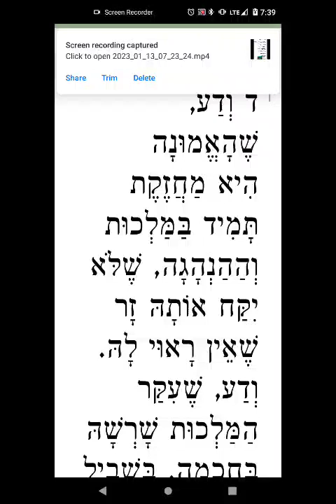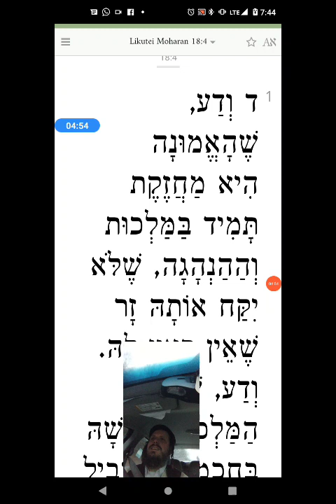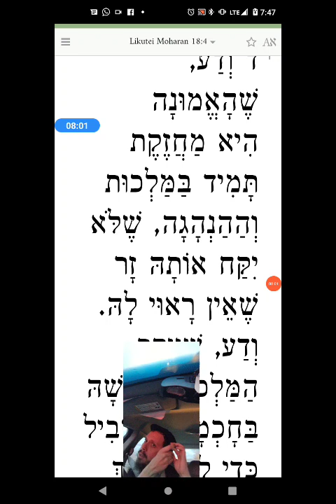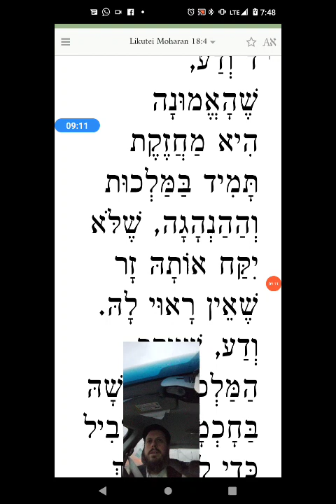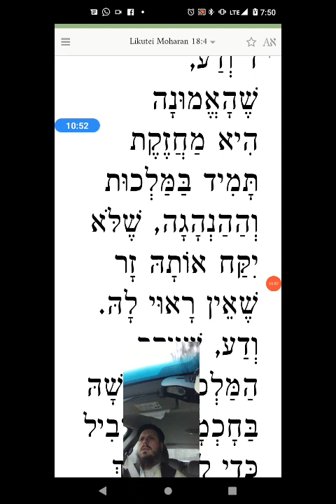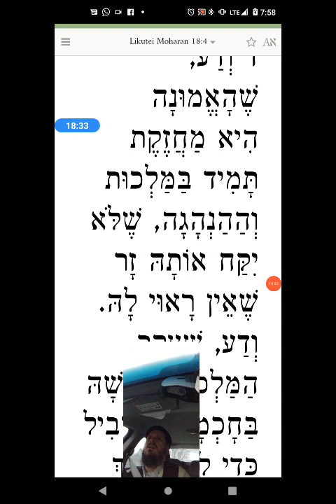superstition, mental health, and mysticism vs rationalism part 2 Friday the 13th & Rambam